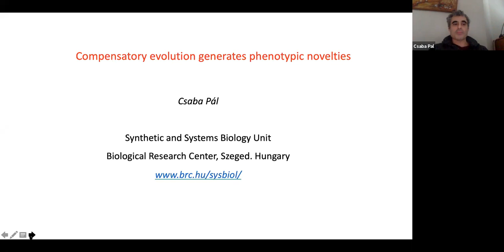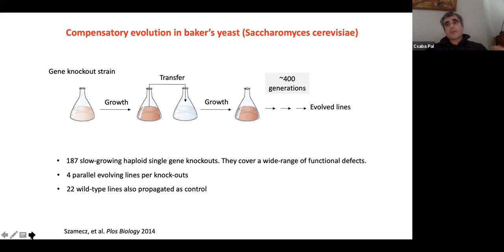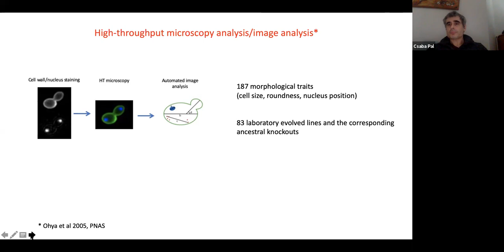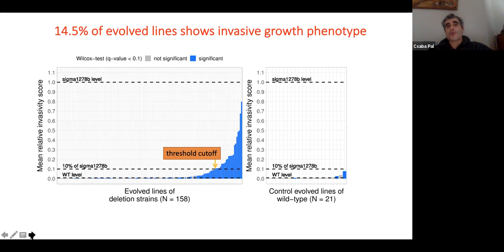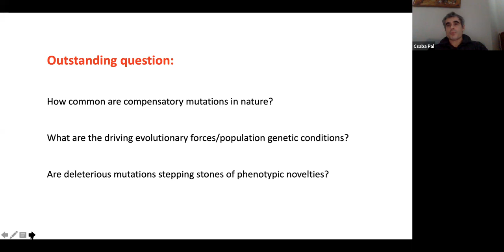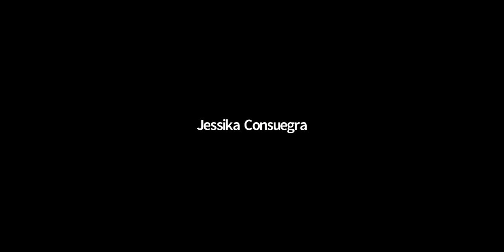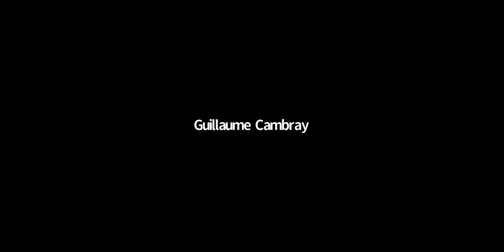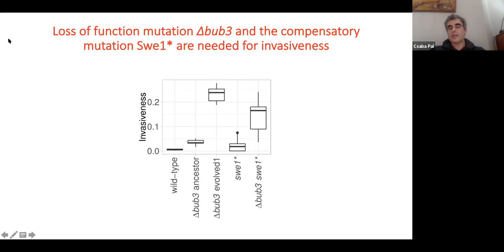SEEM 2021 01 15 C. Pal: "Phenotypic novelties by compensatory evolution"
Montpellier Ecology and Evolution seminars (SEEM). Seminar by Dr. Csaba Pal (Synthetic and Systems Biology Unit, Biological Research Center, Szaged, Hungary) on "Phenotypic novelties by compensatory evolution".